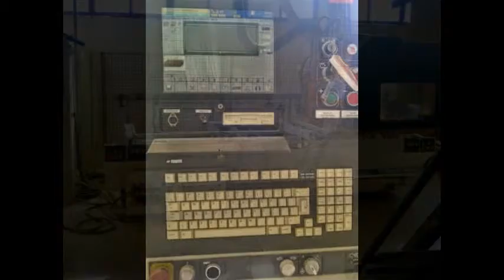RECORD SCM - WOOD WORKING MACHINES - MAQUINARIA PARA LA MADERA - MACHINE A BOIS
PANTOGRAFO RECORD DISPONIBILE